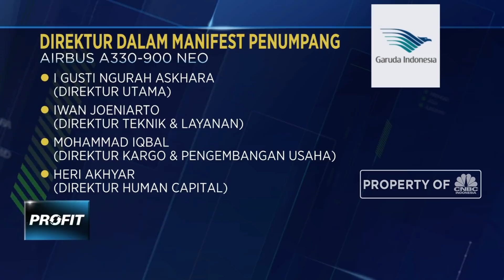Aksi Bersih-Bersih Direksi Garuda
Menteri BUMN Erick Thohir secara resmi memberhentikan seluruh jajaran direksi Garuda Indonesia yang terlibat dalam kasus penyelundupan motor Harley Davidson dan sepeda Brompton di pesawat Airbus A330-900 Neo. Hal tersebut diputuskan usai Erick Thohir melakukan pertemuan dengan sejumlah dewan komisaris di antaranya Sahala Lumban Gaol dan Chairal Tanjung pada 7 Desember kemarin.

Simak informasi selengkapnya dalam program Profit di CNBC Indonesia (Senin, 09/12/2019) berikut ini.